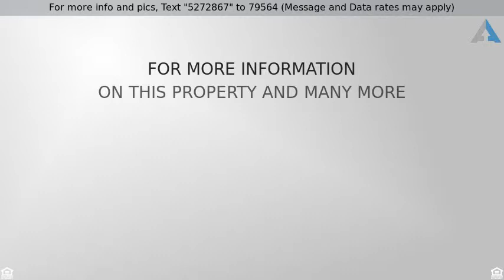Priced at $260,000 - 36 Christopher Rd, Holliston, MA 01746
Investors and owner occupants willing to roll up t

Investors and owner occupants willing to roll up their sleeves take notice. Outstanding potential in this 3 BD 1 BA raised ranch. An updated kitchen along with fresh paint and carpets will go a long way.  Home sits on a pretty lot. Great opportunity for sweat equity.